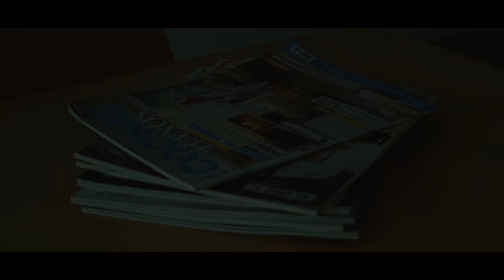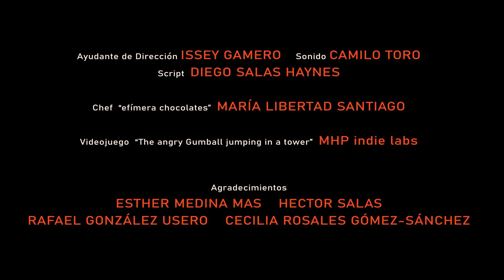"CARTAS 2" - Cortometraje Irene Alonso - Punt de Vista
Cortometraje "CARTAS 2" escrito y dirigido por Irene Alonso Vieito

Una producción de Punt de Vista

Sinopsis:
"La vida de Geena, una intrépida niña de 10 años, y su madre Merche, se ve alterada con la llegada de una misteriosa carta."

Equipo:
Laia Leal
Jessica Nardin
Jullye Haynes
Issey Gamero
Camilo Toro
Diego Salas

Agradecimientos:
Judith y Esther
efímera chocolates, MHP indie labs,
Hector, Rafael y Cecilia.

7th floor tango
You're Not Wrong